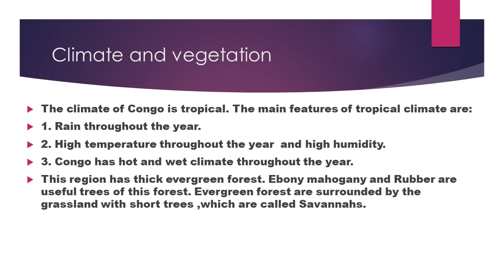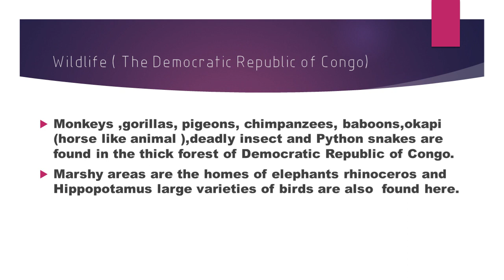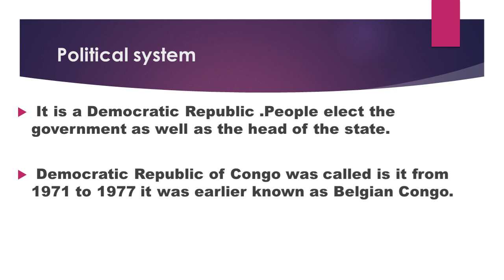SOCIAL SCIENCE - DEMOCRATIC REPUBLIC OF CONGO [CLASS V]